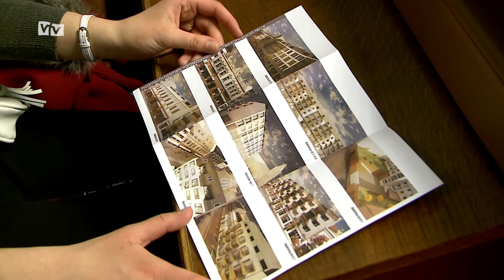A belváros fejlesztéséről tartottak lakossági fórumot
A Belváros fejlesztéséről és az Andrássy úti épületek felújításáról tartott tegnap fórumot Hegedűs Zoltán alpolgármester és Vágó János képviselő. Az elképzelések szerint a közeljövőben alapvetően megváltozhat a városközpont látképe, ehhez pedig a lakosok hozzájárulására is szükség van.